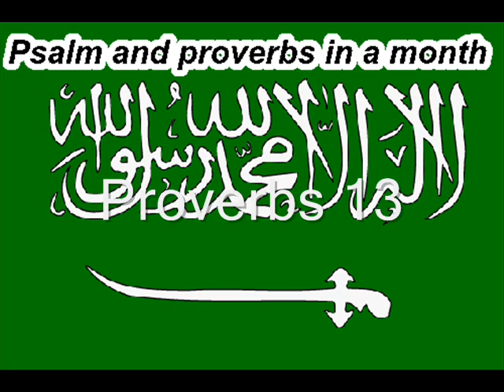Day 13 المزامير والأمثال في شهر واحد.